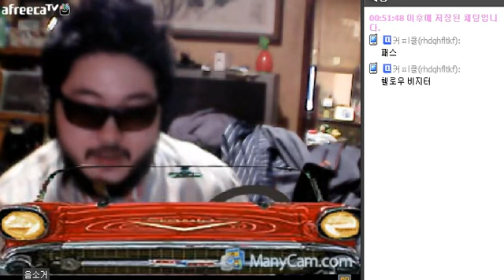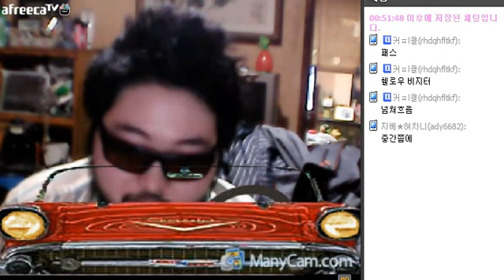성욕테스트 방송인이디스